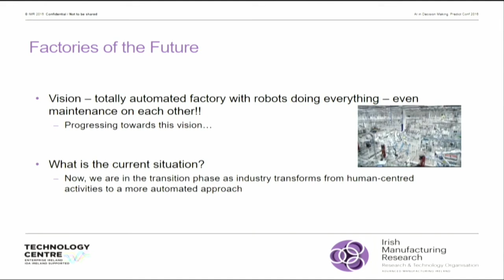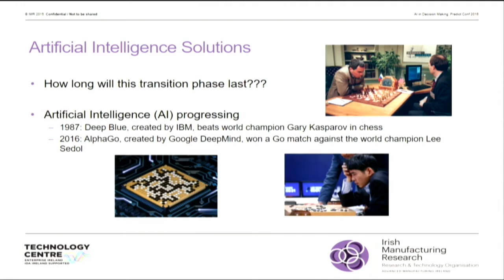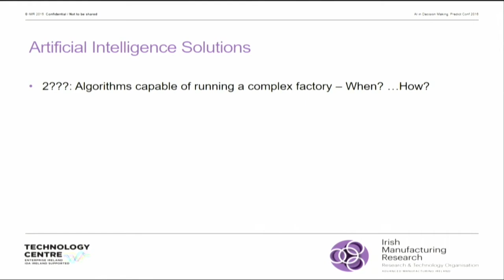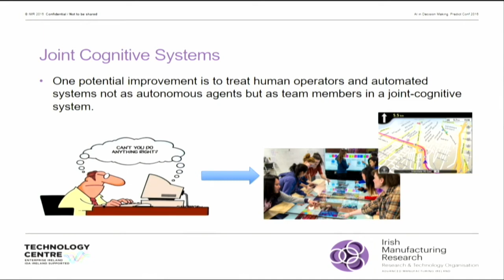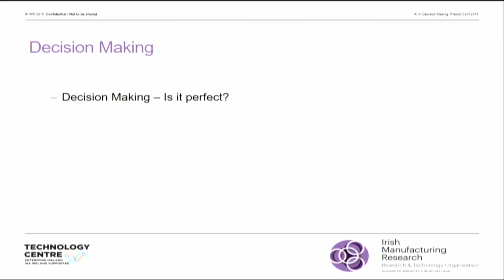Joint cognitive systems - Fergus Quilligan @ Predict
Find out about our next Predict Conference

Organised by Creme Global - Expert Models for Decision Makers